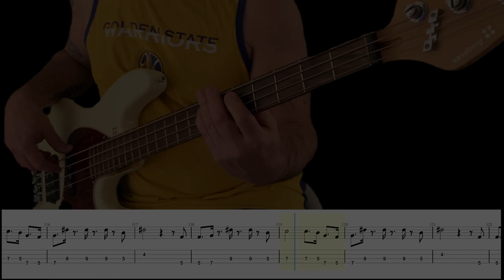BOB MARLEY IN DUB - ROOTS ROCK DUB - BASS COVER & TAB